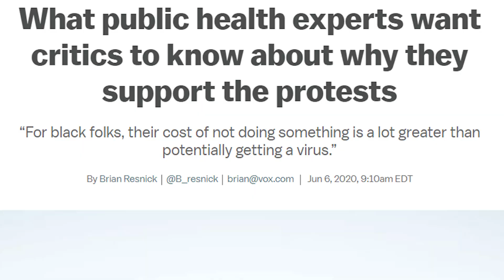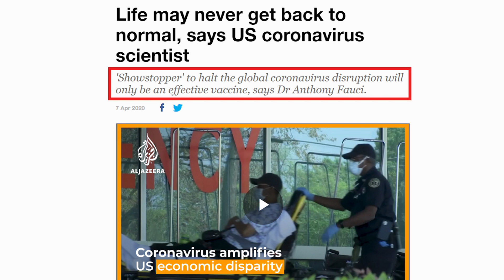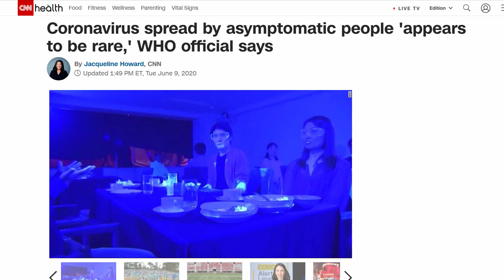George Floyd ENDED The Virus Scare!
The George Floyd incident in Minneapolis has effectively ended the virus.  Or at least, any news coverage of the virus. For months upon months, the virus was all the news would report on.  No other stories seemed to have any... (CONTINUE READING / SOURCES